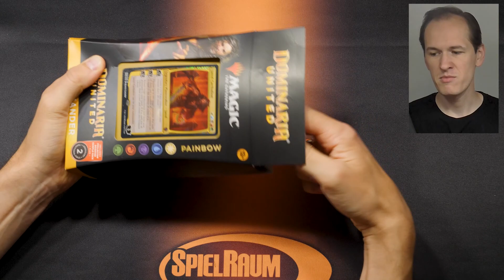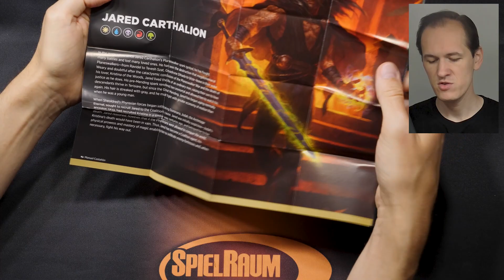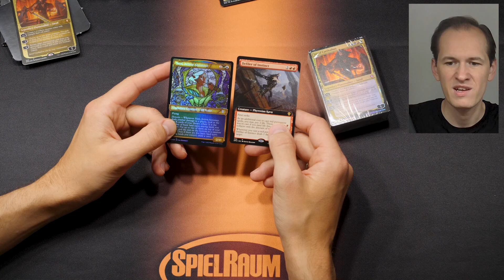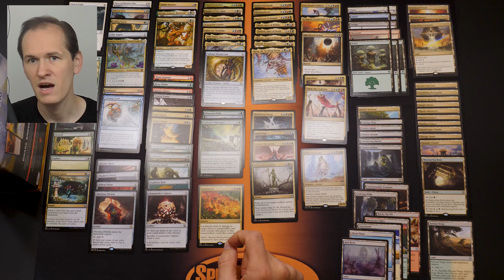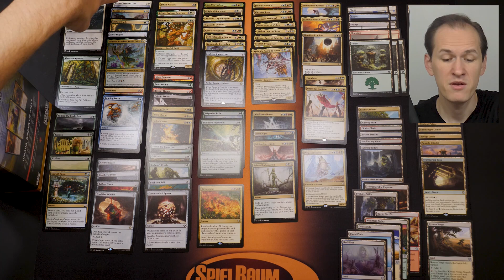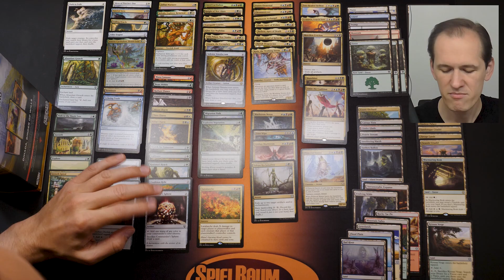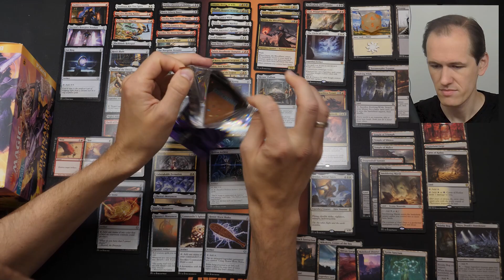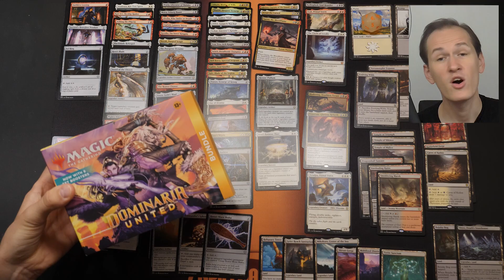Dominaria United - Commander Decks Unboxing - SpielRaum [DE]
Weiter geht das Unboxing von Dominarias Bund. Heute sind die beiden Commander Decks an der Reihe: Farbenpracht und Erbe der Legenden, wobei ich sie in Englisch habe. =)

0:00 Intro & Unboxing
5:54 Painbow
15:58 Legends' Legacy